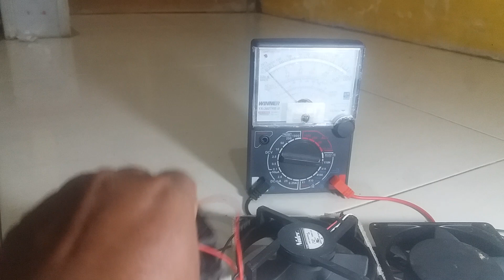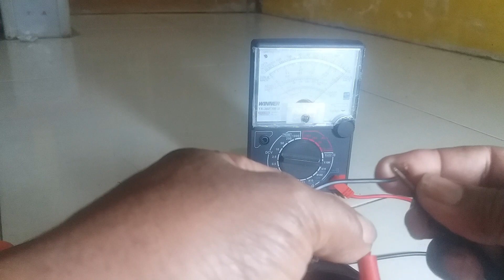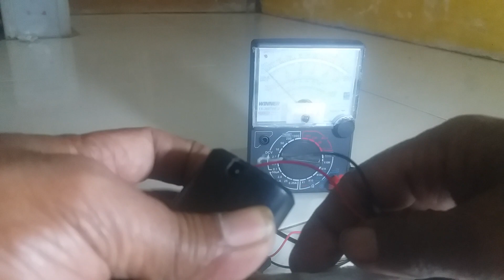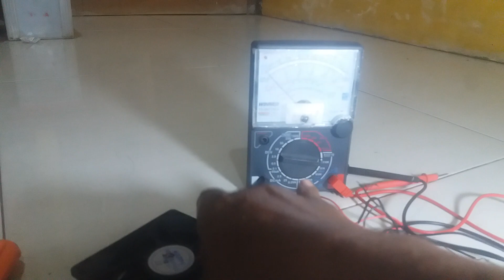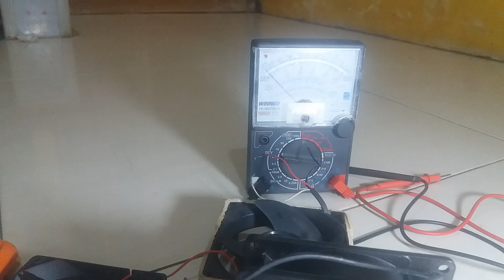CARA CEK KIPAS EVAP KULKAS 2 PINTU INVERTER # SUBSCRIBE # LIKE .